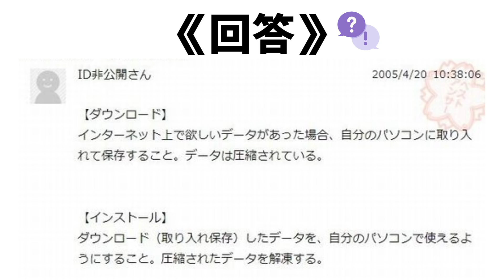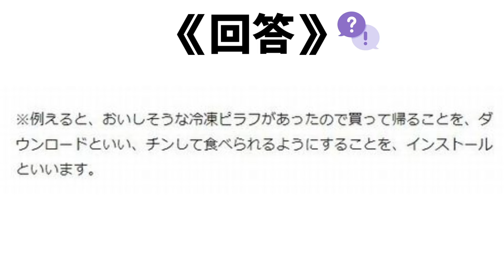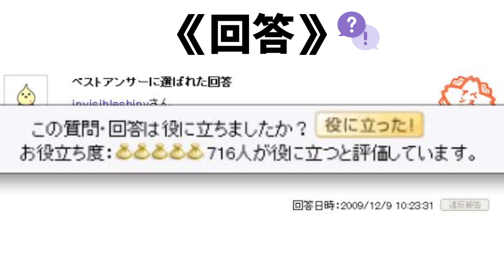【衝撃】Yahoo!知恵袋の質問と回答がツッコミどころ満載すぎたwwwwww